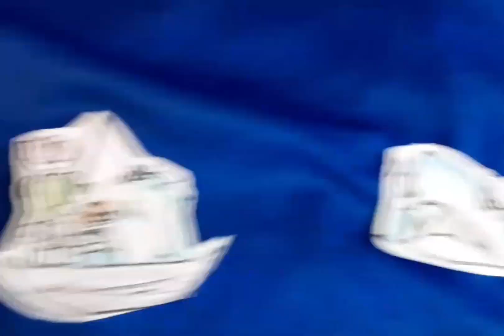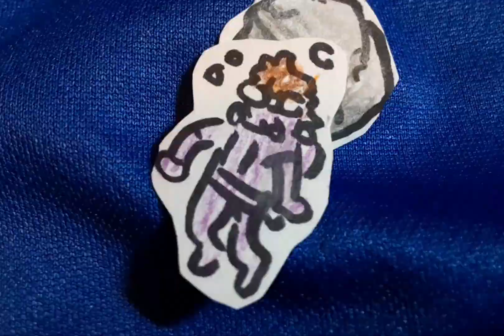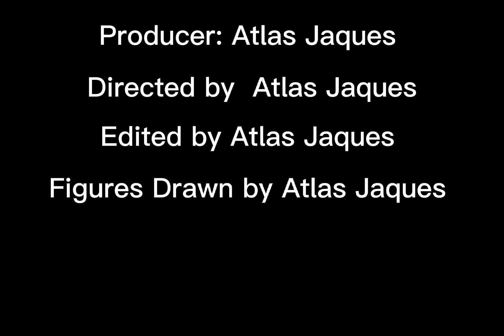Jaws-Lemon Demon MV ( I made this for an assignment)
I acctually made this last year but i didnt have a youtube last year so... ~featuring my mom~